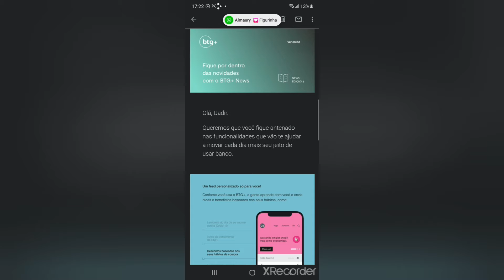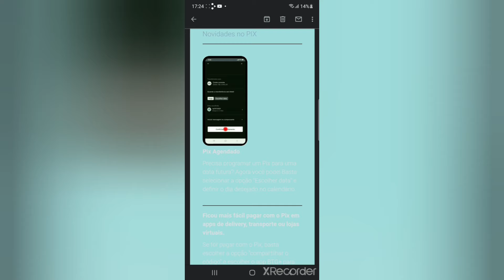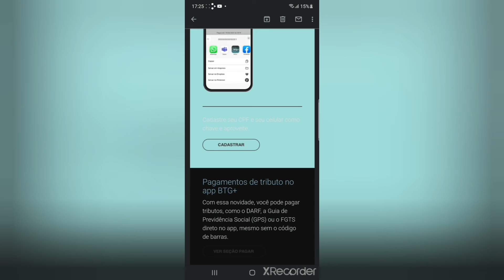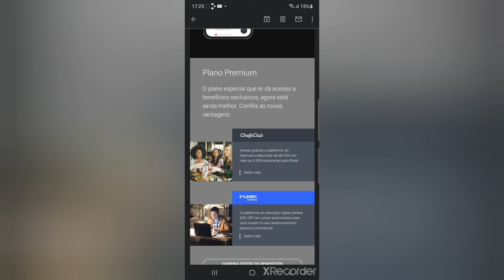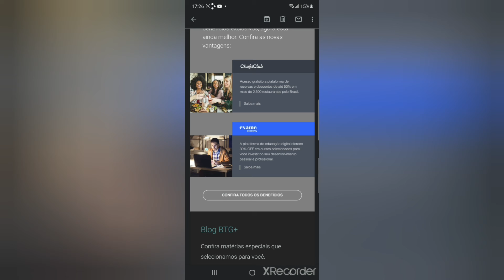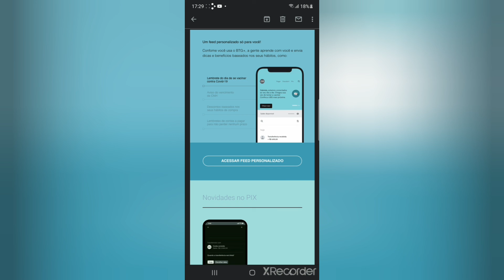BTG+ News Novidades🤔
Show 🤔Sempre com novas versões e vai mudando o Sistema🤔🤔Mas Informação  sobre A maquinha C6banck Pay no video🧐 ) (😉Minizinha (oferta R$ 40)